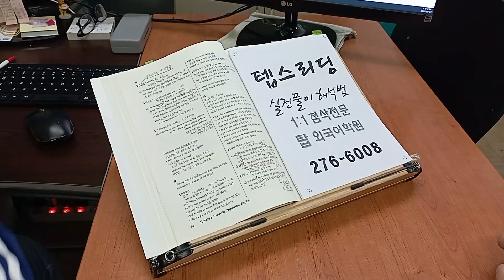인서울 편입 몰입 실전독해 전주텝스 석박사 대학원영어 230912